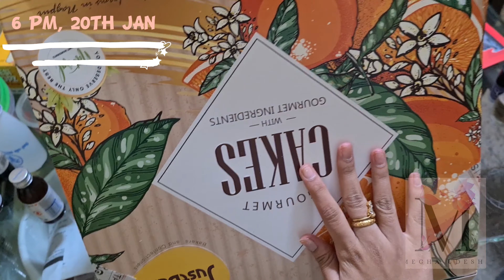ನನ್ನ husband birthday ಹೇಗಿತ್ತು| ನಾನು ಏನು gift ಮಾಡಿದೆ| coconut cake|superb decoration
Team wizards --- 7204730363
  Contact them for amazing professional event management programs programs both indoor and outdoor. They do curated birthday parties Bachelorette parties Wedding occasions and much more. You can also get a professional photographs get clicked by them. All covid protocols strictly followed.